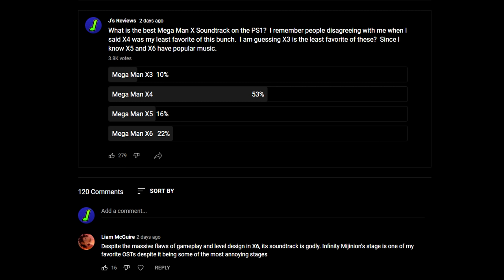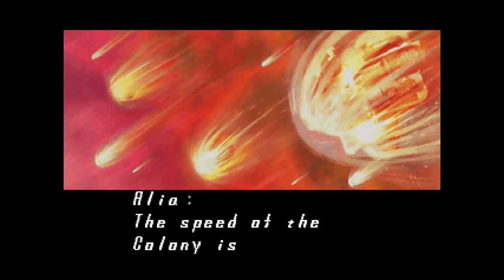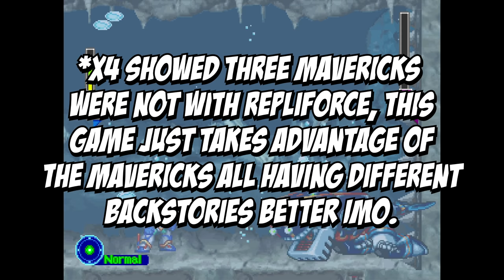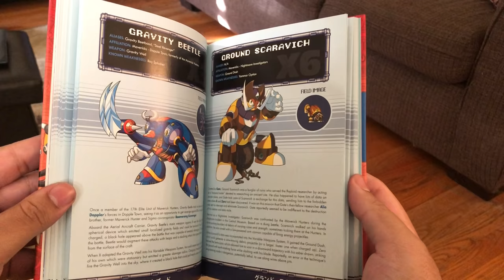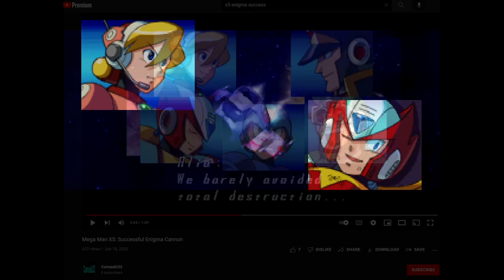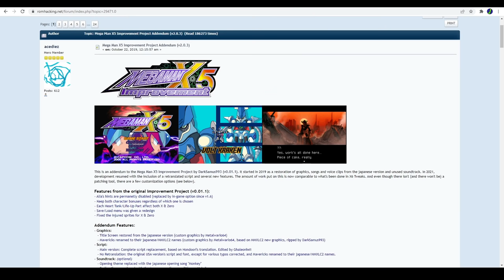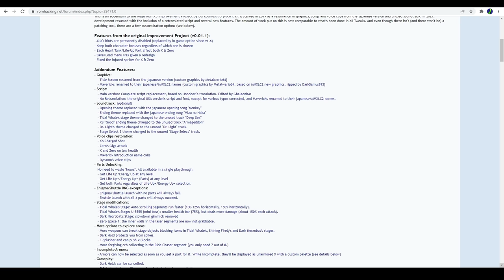Mega Man X5 Kinda Sucks…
Mega Man X5 is one of the most interesting games in the Mega Man X series because every time you talk about it with someone else who played it, they are bound to have a different opinion on it than the last person.  Mega Man X5 is probably the most divisive game in the X series and I can totally see why.  Some appreciate it for it’s climactic nature and replay value, but many think the game is bogged down by a myriad of bad design choices.  Where do I stand on this?  Well, the title of the video says as much.  I think Mega Man X5 is a fundamentally flawed game, and we go over all what it has going for it, how it fails in many respects, and the effort from the fans to save it!

Chapters:
00:00 Mega Man X5
02:04 What X5 Gets Right
05:22 X5's Terrible Pacing
09:46 The Item Game
15:03 The Story
19:08 The Other Bizarre Choices
23:04 The Improvement Project
26:42 The Endgame